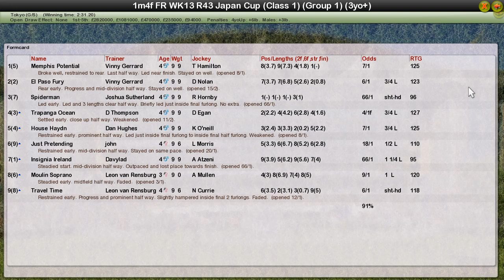FR WK13 R43 Japan Cup